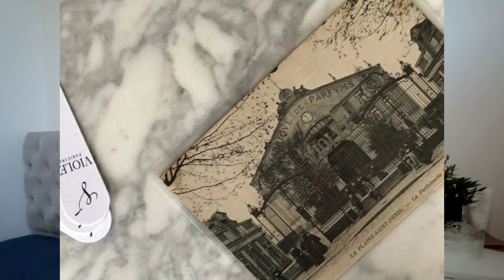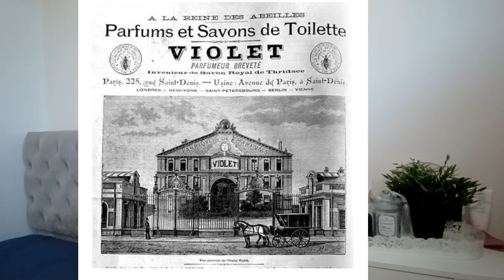ΑΡΩΜΑΤΑ MAISON VIOLET | UNISEX PERFUMES | A HISTORICAL BRAND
Σε αυτό το βίντεο ανακαλύτπουμε τον οίκο Maison Violet.
Unisex αρώματα.

vania_pperfumes

00:00 ΕΙΣΑΓΩΓΗ
05:50 Nuee Bleue
07:31 Tanagra
08:50 Compliment
11:24 Sketch
13:43 Pourpre D'automne

Όροι χρήσης:
Το άρωμα καθώς και τα δείγματα μου τα προσέφερε η εταιρια.
Όλα τα προϊόντα που συστήνω τα έχω δοκιμάσει πριν τα προτείνω! Λέω πάντα την άποψή μου με κάθε ειλικρίνεια! Σκοπός των βίντεο μου είναι το να μοιράζομαι με όλους εσάς την αγάπη μου για τα αρώματα, την ανταλλαγή απόψεων και την δημιουργία μιας όμορφης παρέας που θα εξερευνούμε μαζί τον μαγικό κόσμο των αρωμάτων!

Στα σχόλια μπορείτε να δημοσιεύετε την άποψη σας, σύμφωνα με το θέμα του εκάστοτε βίντεο. Σχόλια υβριστικά ή προσβλητικά ή που είναι προς όφελος αλλού καναλιού, όπου εντοπίζονται θα διαγράφονται!